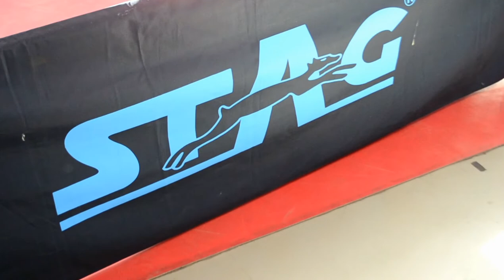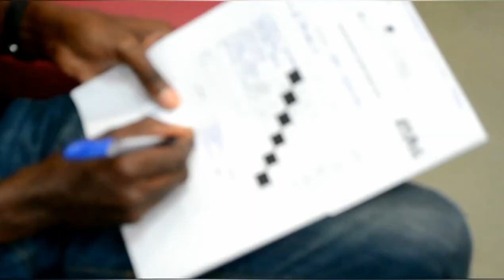BTTA NATIONAL TEAM SELECTIONS HIGHLIGHTS